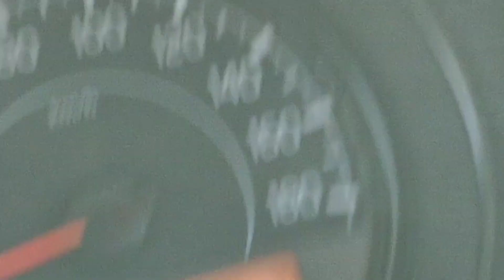नाथद्वारा से कुंबलगढ़ 🖤📷